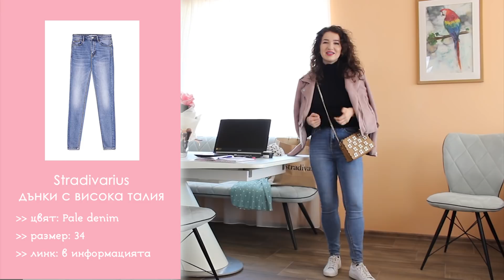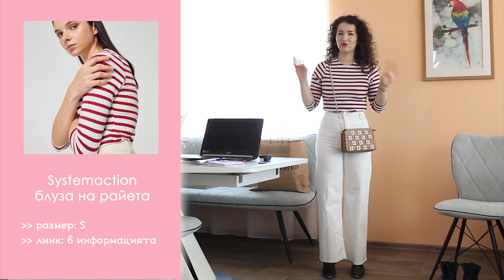НОВИ ПРИДОБИВКИ: Stradivarius, ZARA и Systemaction 🌷 | ПРОЛЕТЕН ГАРДЕРОБ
Ново видео с нови придобивки за моят пролетен гардероб, които се надявам скоро да мога да нося 🌞

Л И Н К О В Е

за влогове
статични видеа